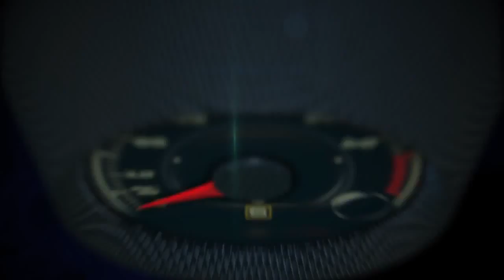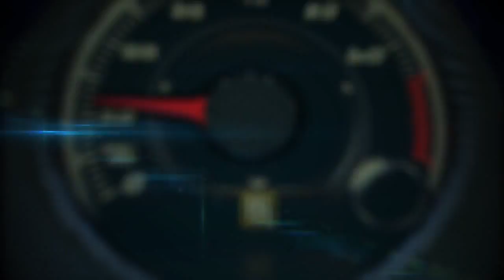Autos 0 60 Topless in Miami 2014